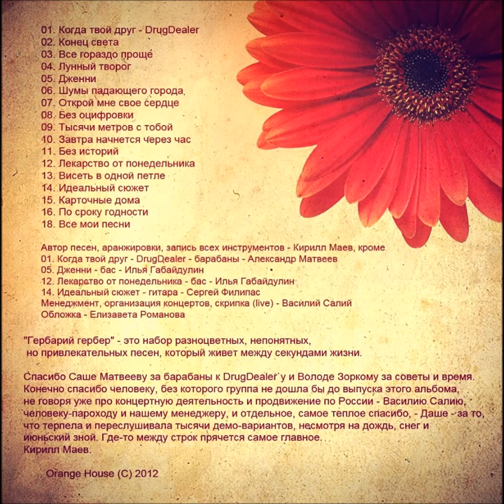ORANGE HOUSE ГЕРБАРИЙ ГЕРБЕР FULL ALBUM, LP, 2012, RUSSIAN ALTERNATIVE ROCK, ACOUSTIC, INDIE